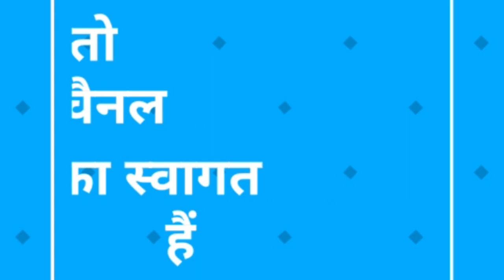गुलाब के फूल काे खाने से हाेते है ये चमत्कारी फायदे जानकर हैरान रह जायेंगे आप